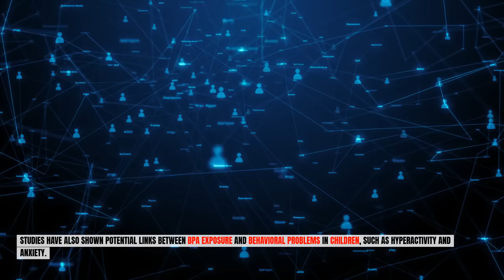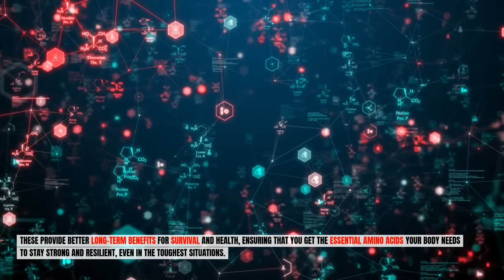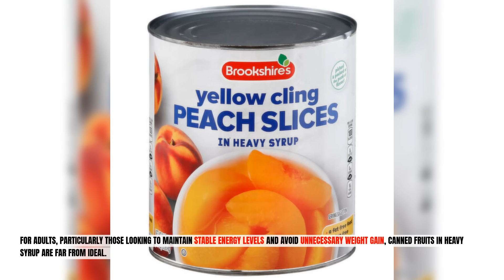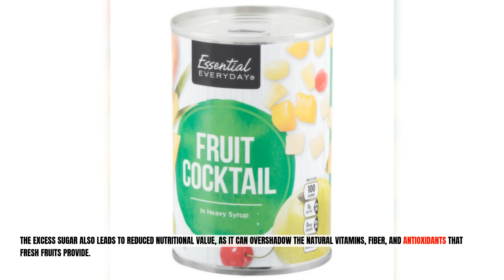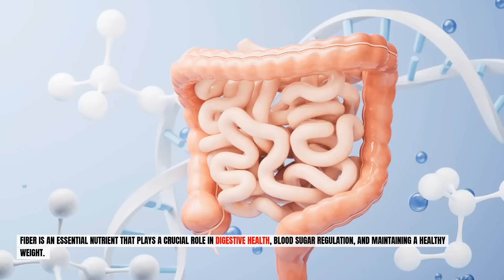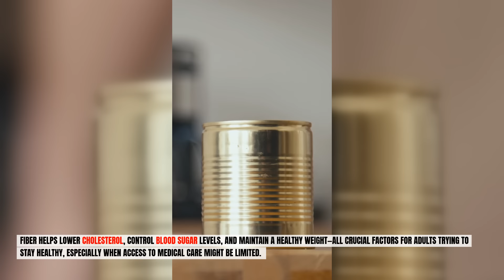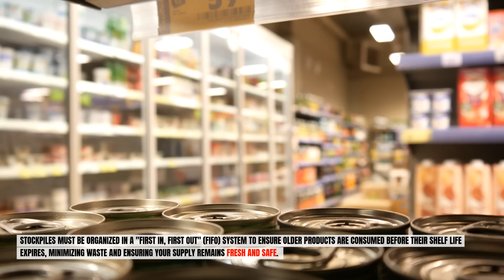NEVER BUY THESE: 7 Walmart Canned Foods That Are BAD NEWS!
Discover the 7 canned foods from Walmart that you should avoid adding to your pantry! These items might seem convenient, but they come with hidden risks—ranging from high sodium content and artificial ingredients to low-quality proteins and questionable preservatives like BPA. In this video, we break down why these canned products are bad news for your health and long-term food storage. Whether you're prepping for emergencies or just stocking up, don't miss this crucial information that could save your health and your wallet.